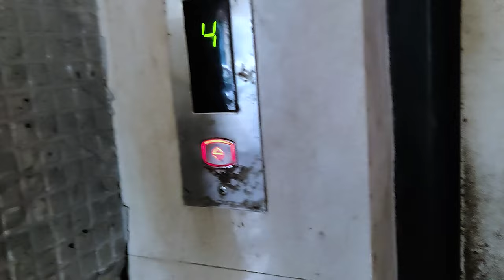Day 1 Ratnagiri to Pune | Affordable Trip stay near Pune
It was just for this trip with my crazy friend that I traveled from Ratnagiri to Pune.
This place is located 55-60 Km away from Pune, Vibe was chilling and positive, Water at the swimming pool was not clean enough
But can visit this place to relax